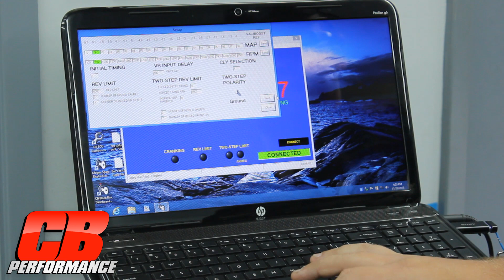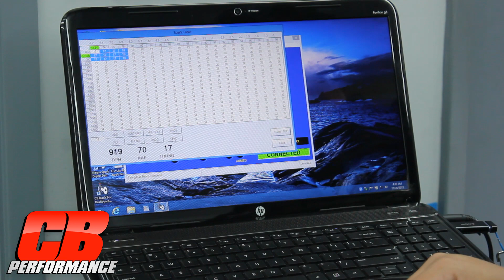CB Performance - 2013 Black Box Programmable Timing Control Module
The #2013 Black Box Programmable Timing Control Module introduction video.